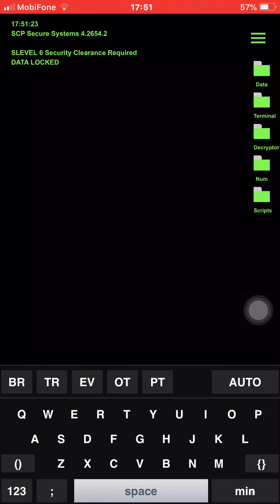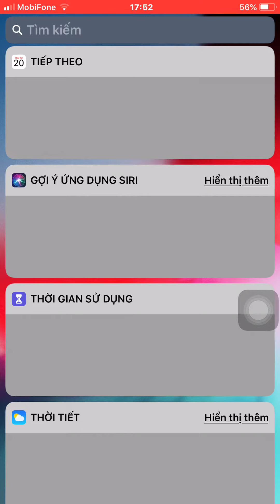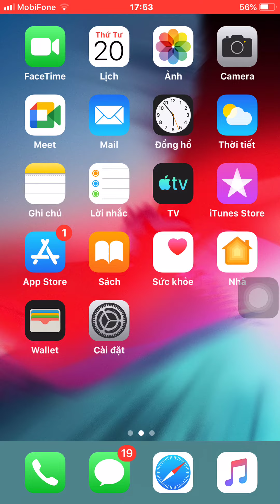Ai bị hack nick thì cứ nhắn tin cho mình nha🌚 sdt0903447764